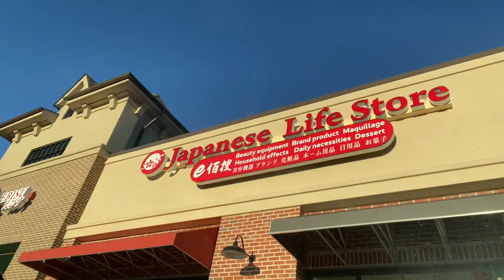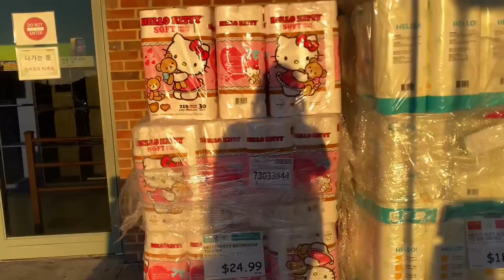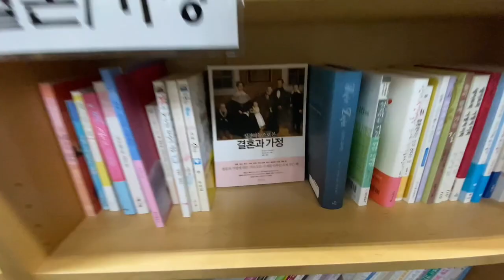Spend an afternoon with me in Duluth!!! | hello kitty water???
Vlogging in Duluth and trying out new snacks and a new restaurant!